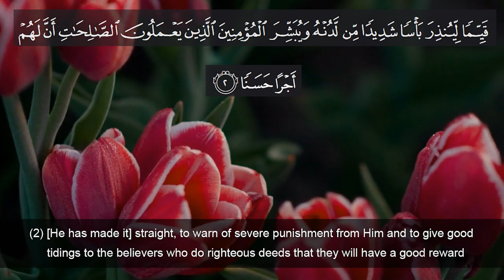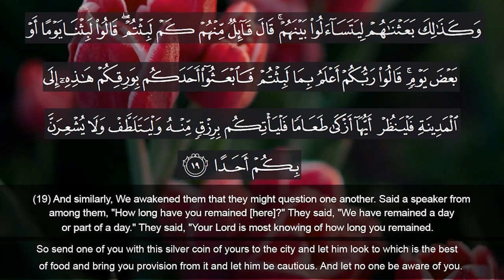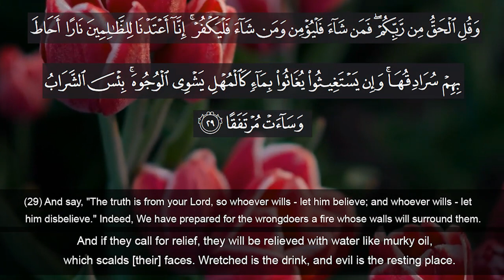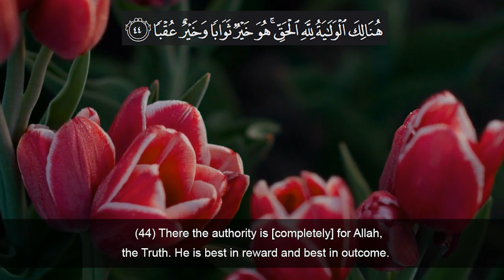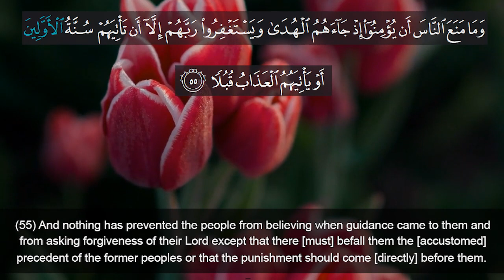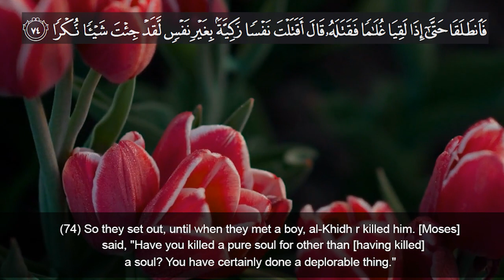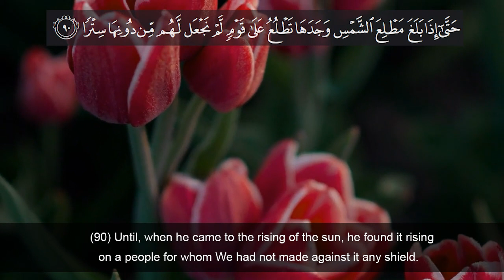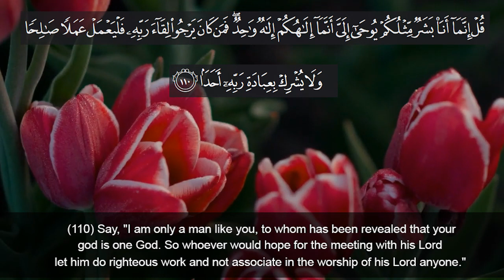Recitation of Surah Al Kahf | English Translation